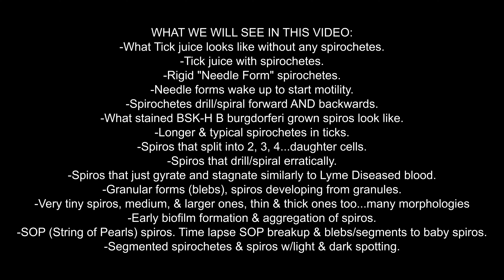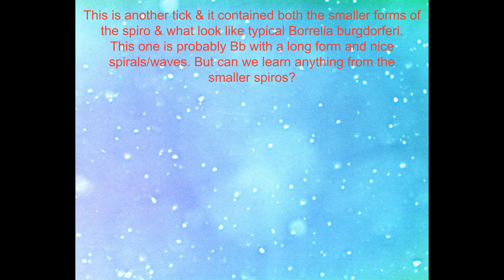Lessons in 1 species of tick spirochete P1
Best viewed on a 4K TV or larger 4K monitor to extrapolate all the finer details. YouTube downgrades the 4K & it will be of lesser quality.

Subjects were filmed using various microscopes, objectives, lighting sources, & different camera systems.

**Use the PAUSE button for this video to read long texts,
otherwise the video would have been even longer.

This is the first ever video of this kind as toward the end it
demonstrates the breakup of a SOP (String of Pearls) in tick juice
& the pearls/blebs start developing into juvenile spirochetes promptly.

I also reveal PCR testing toward the end of the video.
This video starts out slow & gets better with more evidence
over time...clips of 400x, 630x, & 1000x.

WHAT WE WILL SEE IN THIS VIDEO:

-What Tick juice looks like without any spirochetes.

-Tick juice with spirochetes.

-Rigid "Needle Form" spirochetes.

-Needle forms wake up to start motility.

-Spirochetes drill/spiral forward AND backwards.

-What stained BSK-H B burgdorferi grown spiros look like.

-Longer & typical spirochetes in ticks.

-Spiros that split into 2, 3, 4...daughter cells.

-Spiros that drill/spiral erratically.

-Spiros that just gyrate and stagnate similarly to Lyme Diseased blood.

-Granular forms (blebs), spiros developing from granules.

-Very tiny spiros, medium, & larger ones, thin & thick ones too...many morphologies.

-Early biofilm formation & aggregation of spiros.

-SOP (String of Pearls) & segmented spiros & spiros w/light & dark bands/spotting.

-Time lapse breakup of SOP & blebs/segments grow into baby spiros.

STAGES IN SPIROCHETE PRESENTATION FROM TICK JUICE:

1) RODI or Distilled water, or other solutions can cause spirochetes to form cysts. Sometimes it can take an hour or more for them to come out of cyst morphology, depending on the solution.
Water is just one way to force them to cyst up.

2) Spiros uncyst & can be very rigid and in "Needle Form." This seems to be a shock stage, where they are perhaps still adjusting to osmosis of the added solution.

3) When nutrients are present they can move VERY rapidly & go through rapid splitting once uncysting & adjusting. These are VERY FAST growers & nutrients dictates they produce & split VERY rapidly for these spiros. In this stage many 2 daughter spiros will be seen seperated by a thin bit in between the daughters. Sometimes 3, 4, & more daughters can be seen.

4) When they are left in nutrients for longer periods they tend to grow thicker and longer. Starved nymph ticks may not present with longer or thicker forms of this particular spiro, they tend to remain as smaller units in low nutrients.

5) When nutrients are depleted the spirochetes have less motility or simply gyrate in place in stagnant forms, sometimes very similarly to what we have seen in Lyme Diseased blood. The solution they are in & nutrient availability dictate to some degree how the spirochete evolves and moves.

6) Even in stagnant forms & in forms much smaller than the full blown typical BSK-H grown form, they tend to coalesce, secrete a cloudy/milky substance into the solution, & start forming a slimy biofilm. The cloudiness in the solution over time obscures the visibility of the spiros.

PCR Tested for:
Borrelia burgdorferi (Negative)
Borrelia garinii (Negative)
Borrelia afzelii (Negative)
Borrelia miyamotoi (Negative)
Borrelia mayonii (Negative)

I have checked many, many ticks & I find these type of spirochetes often and what I see is pretty much repetitive in all the ticks that have this particular species. The majority of the clips come from this one tick that I decided to follow long-term & PCR test specifically against all the observations.

PCR is not always reliable & it could still be one of the Borrelias listed above, or it might be a new infecting species, or it might not even be a spirochete that can infect humans at all. In which case, because of it's explosive ability to grow rapidly, then it might be
possible to use this species in the arsenal to combat the other Borrelias as it will grow rapidly and might outcompete it's competitors for resrouces. This is VERY VALUABLE info to have and it is great to solidify what we already know about spiros & to even
learn more. I ran controls using all the same equipment & these spiros do not appear in the controls.

LINK #1 (This reminds me of the many spiro forms of this stained fluorescent image, except in my video they have less twist/spirals):

I hope this helps out other researchers, we need all the help we can get in an exploding epidemic/pandemic!